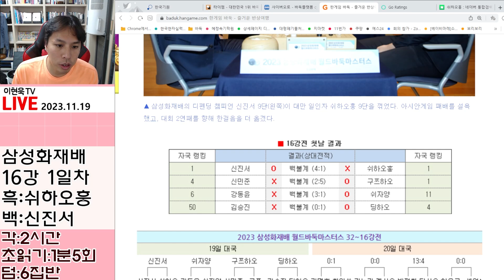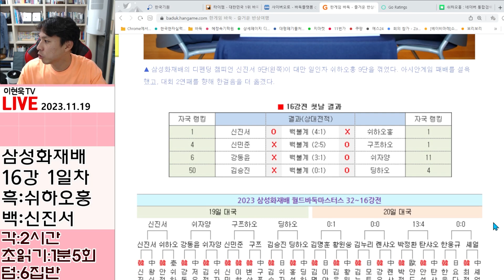아무도 보지 못한 묘수가 있었다!! [삼성화재배16강전] 신진서VS쉬하오훙 김승진VS딩하오 하이라이트 11.19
쉬하오훙의 복기때 말했던 끼움의 묘수 두었다면 어떻게 되었을까?? 김승진 이길 수 있었던 단 한번의 찬스 삼성화재배 16강전 첫날 소식